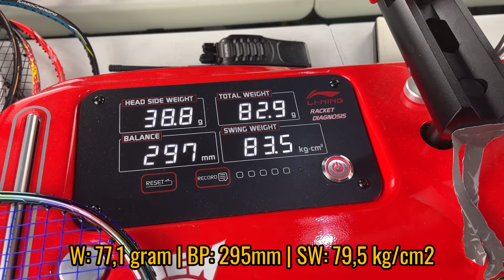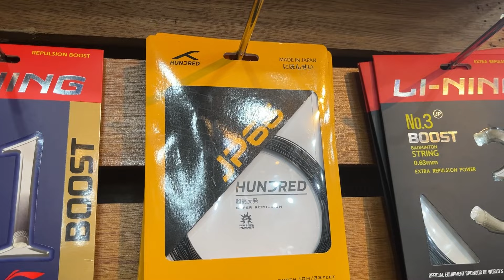RAKET MURAH 300RIBUAN YANG RINGAN DAN SUPER MANTAP! MAXBOLT SUPERSTAR LT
Raket Badminton Maxbolt Superstar LT adalah raket ringan yang super nyaman digunakan, hasilin powernya mudah dan pernah viral di 2022! 🔥

0:00 The Beginning
0:28 Intro
1:11 Spesifikasi
2:02 Tes di lapangan
7:41 Pilihan Senar
7:59 Outro
8:13 Tiga Orang Keren